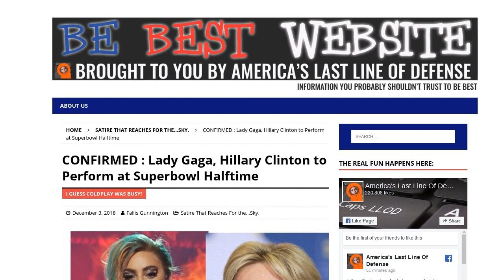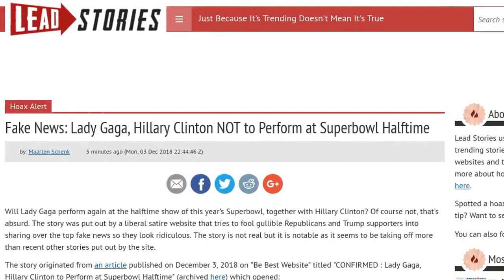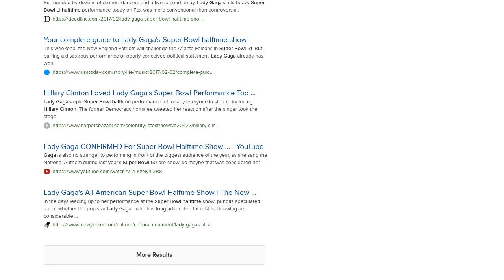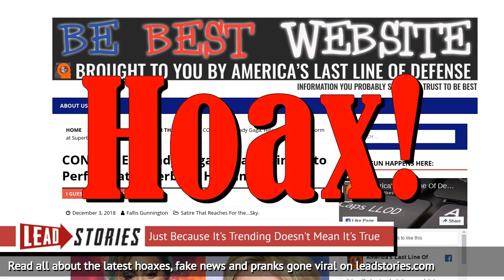Fake News: Lady Gaga, Hillary Clinton NOT to Perform at Superbowl Halftime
Will Lady Gaga perform again at the halftime show of this year's Superbowl, together with Hillary Clinton?  Of course not, that's absurd.  The story was put out by a liberal satire website that tries to fool gullible Republicans and Trump supporters into sharing over the top fake news so they look ridiculous.  The story is not real but it is notable as it seems to be taking off more than recent other stories put out by the site.